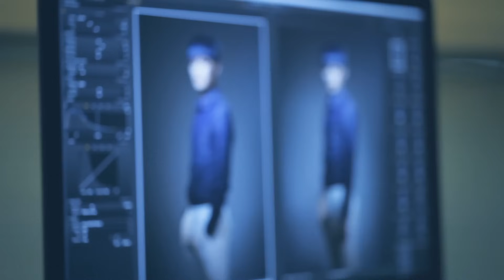뮤지컬 엘리자벳 '마지막 춤' MV_ 전동석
돌아오는 흥행 대작, 뮤지컬 엘리자벳!
전동석 토드의 인터뷰가 담긴 '마지막 춤' MV

뮤지컬 엘리자벳
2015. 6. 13 GRAND OPEN / 블루스퀘어 삼성전자홀
옥주현, 조정은, 신성록, 최동욱, 전동석, 김수용, 최민철, 이지훈 외